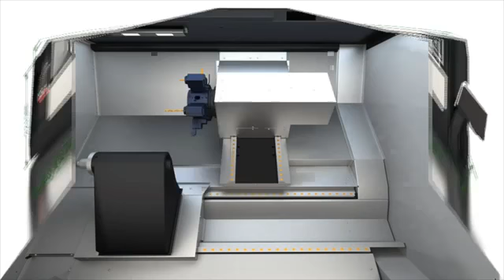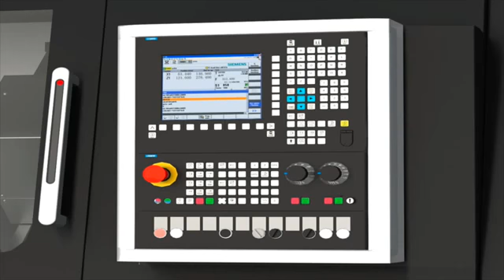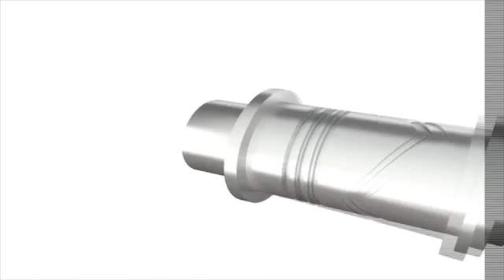SMTCL VivaTurn Video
CNC Lathe VIVA TURN 2/4 (Design in Germany and Made in China)

Through Upgradation

We Can Redefine The CNC Lathe

Viva Turn 2 horizontal CNC is a brand new design based on the progressive technology research and development ideas, as also combining with the years of our experience in designing horizontal CNC lathes, borned to better satisfy users.

The main performance indexes of this product have reached the international advanced level. The product has super high precision and stability, also high rigidity structure of large cutting speed, so as to provide the customers high efficiency, high stability, sterling world-class machine cost-effectively.

Modularized developing ideas and integrated design concept build platform-oriented machine. The type of components cut down by forty percent. So that the stability increases and further maintenance easily. Comparing with the same kind of machine tools, Viva Turn 2 obtains larger inner space by its smaller shape so that it can machine larger components.